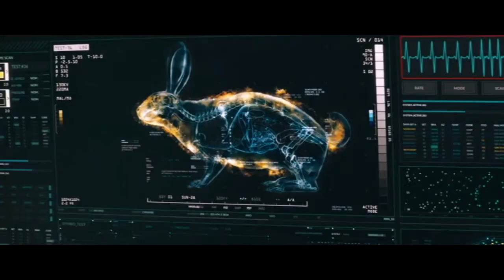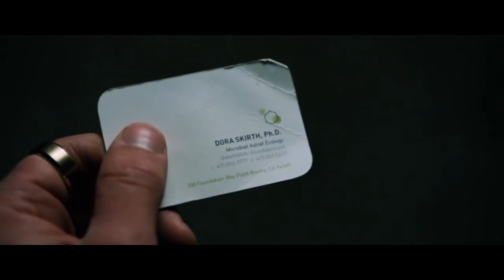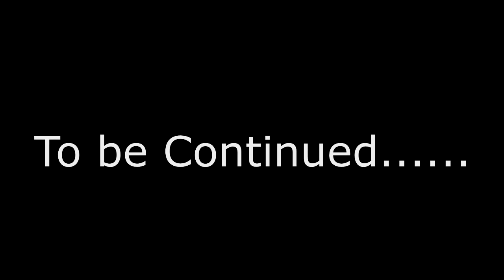Venom: Web-Action (re-upload)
Web Action

had to cut out a scene due to the video blocked (which sucks cause it was a good scene)